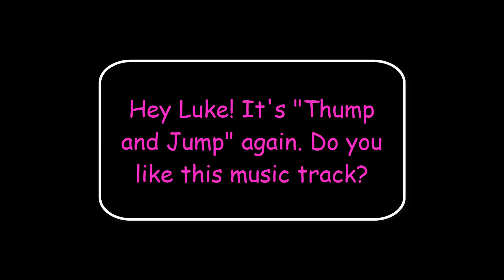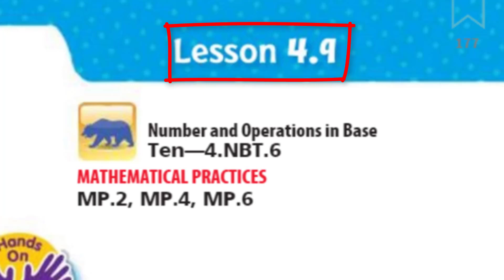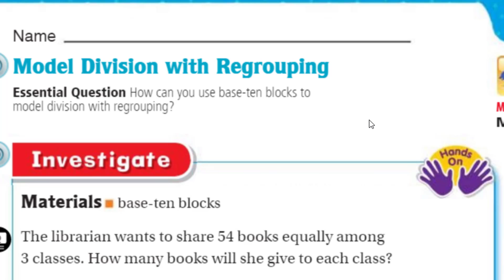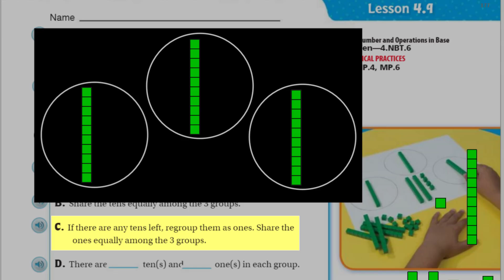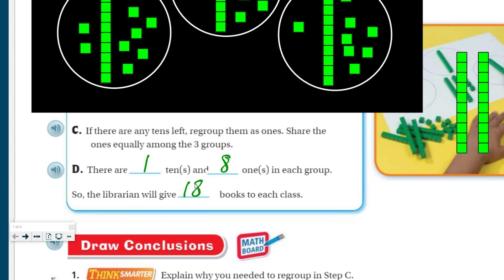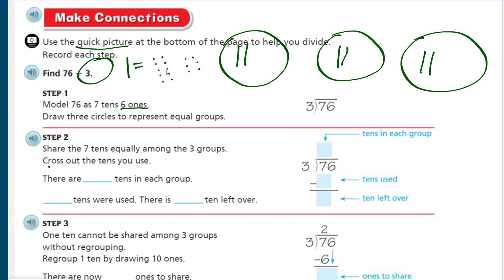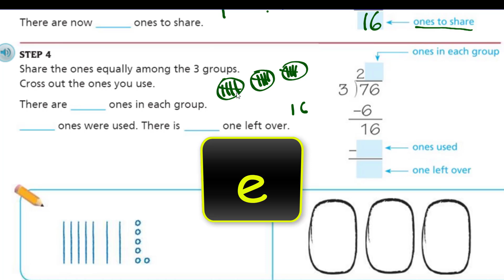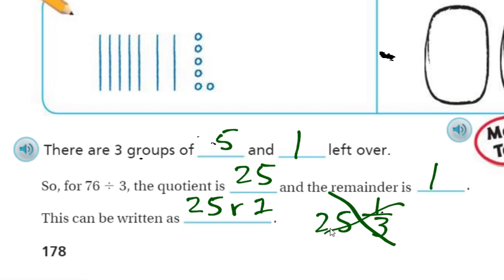Go Math 4th Grade Lesson 4.9 Model Division with Regrouping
This 4th Grade Go Math video focuses on modeling division with base ten blocks. Students will learn how to equally distribute ones and tens into groups. The lesson will cover the importance of regrouping units and they will learn about a leftover (remainder).